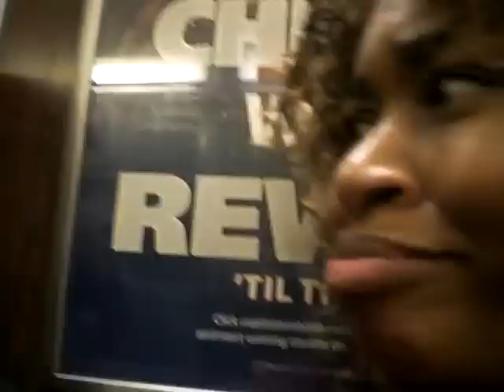Spanish Lullabye on El Subway